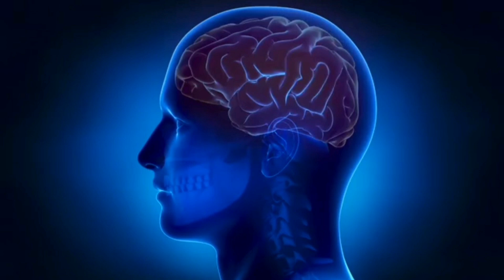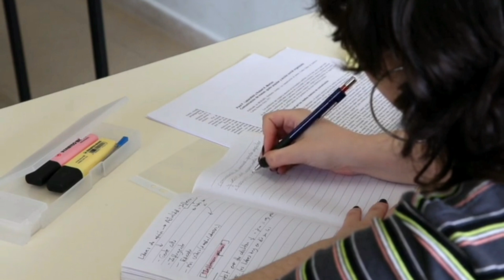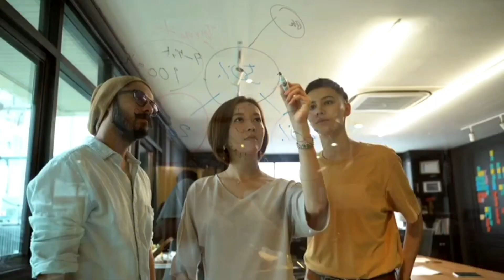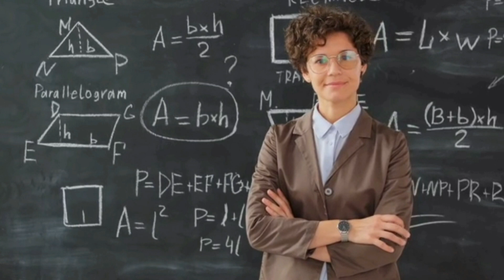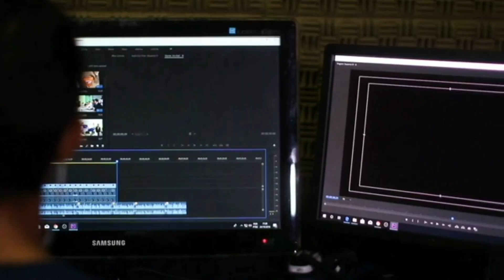बुद्धिमान लोगों की आदतें | क्या आप में भी है यह अदाते | 7 signs that you are genius and intelligent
बुद्धिमान लोगों की आदतें
क्या आप में भी है यह अदाते
7 signs that you are genius and intelligent

20 Habits of Intelligent People
Genius/Intelligent Person Quality Identification Habits Signs
Genius के 10 लक्षण
बुद्धिमान व्यक्ति के लक्षण गुण पहचान आदतें
7 habits of genius people
7 signs of intelligence
habits that change your life
5 genius habits that are easy and effective
7 signs that you are genius and intelligent
बुद्धिमान लोगों का रहस्य

sakshi's corner science talk